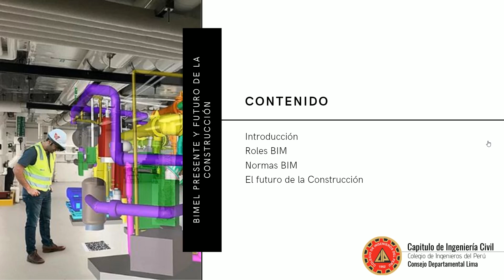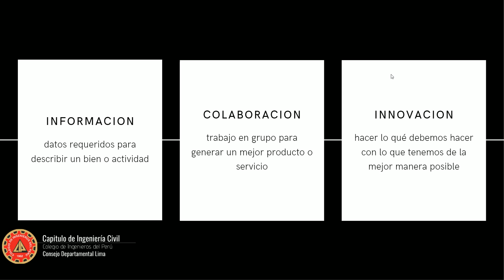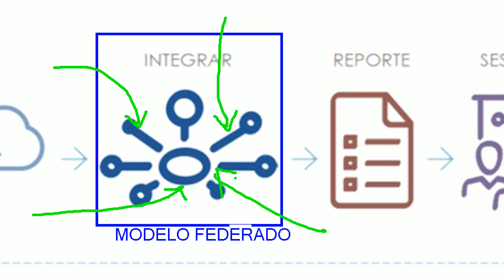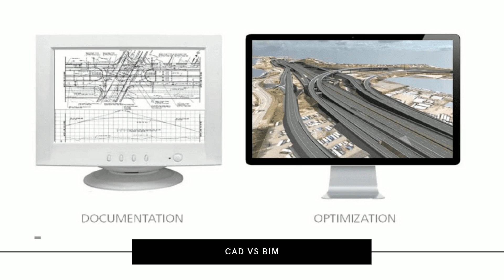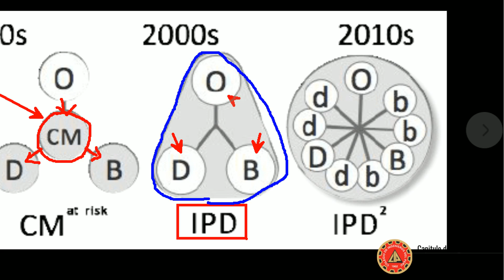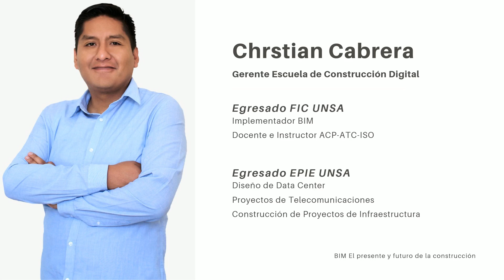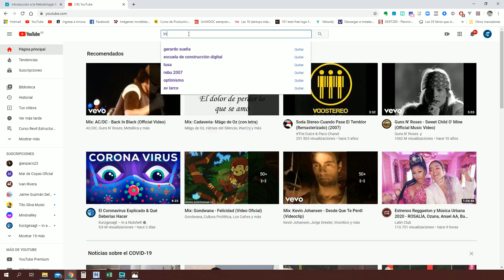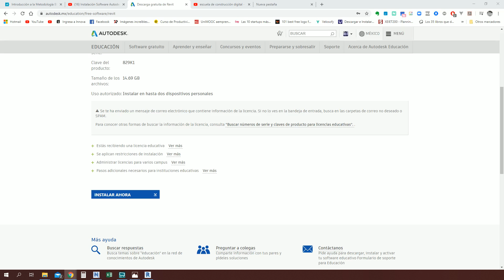Introducción a la Metodología BIM - Capitulo de Ingenieria Civil CIP CD Lima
Compartimos con ustedes un Seminario Virtual para la introducción a la Metodología BIM, seminario organizado por el Capitulo de Ingeniería Civil del Consejo Departamental Lima del Colegio de Ingenieros del Perú.
- Material en Plataforma Virtual
Ingreso a plataforma virtual:
Guia de Ingreso
2. Vaya a Sign Up
3. Codigo de Acceso: MZWN-QM2N-JHMJS
4. Cambie el Idioma a Español
5. Vaya a cursos y busque el Curso Introducción a la Metodología BIM
6. Disfrute y comparta